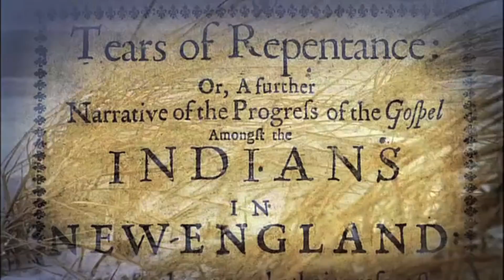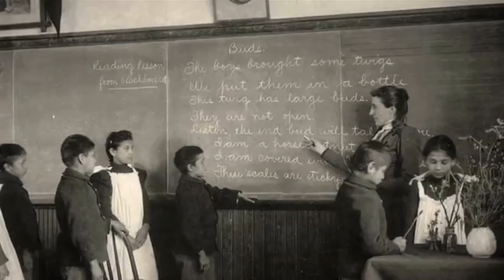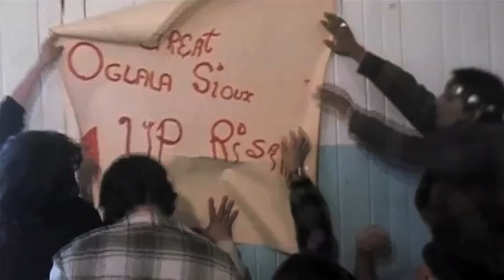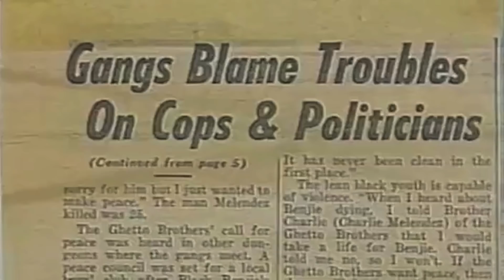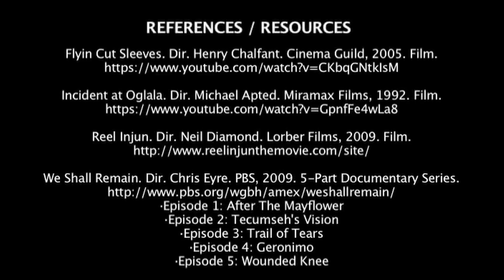"NATIVE EYEZ" - Intikana [Prod by Xen Medina]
Music video by Intikana performing "Native Eyez" (Produced by Xen Medina).

This music video uses footage from various films and documentaries under fair use by the Copyright Disclaimer, Under Section 107 of the Copyright Act 1976, allowance is made for 'fair use' for purposes such as criticism, comment, news reporting, teaching, scholarship, and research.